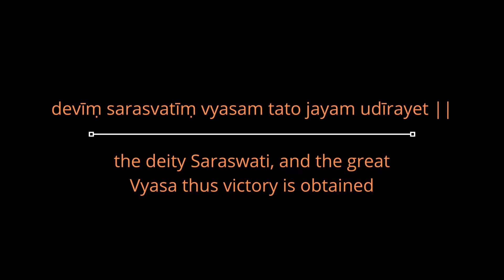MAHABHARATA RETOLD | TUITION FEES - THE PANDAVA ATTEMPT | HOUSE OF KURU PART 2 CHP 11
WELCOME TO PART TWO OF THE HOUSE OF KURU!

After the utter defeat and the humiliation of the Kuru House at the hands of the inept Suyodhana, the sons of Pandu the Pandavas attempt to exact vengeance for the ill treatment of their Guru Drona. The five Pandavas alone face the inexhaustible Panchala army, will they obtain victory? Will they bring further shame to the house of Kuru? Listen now to find out!

Please watch the previous episode as this one continues directly after it.